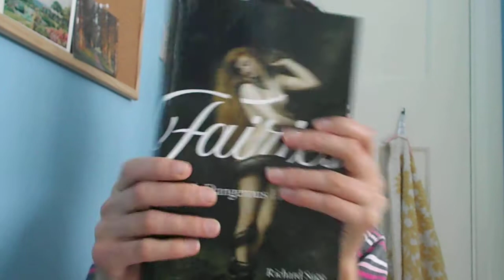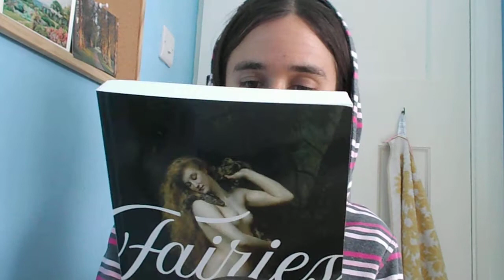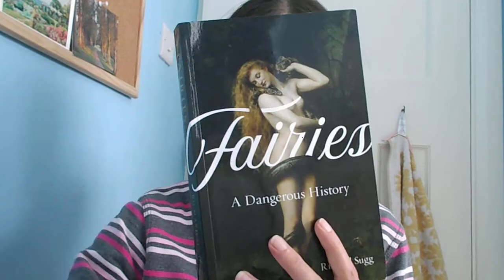Reviewing Fairies A Dangerous History, by Richard Sugg